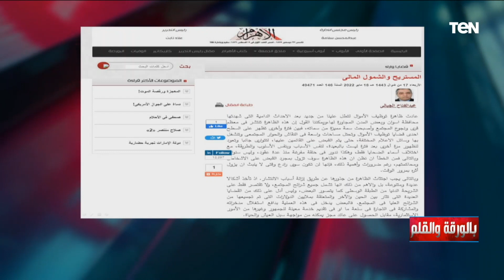عبدالفتاح الجبالي يكشف أسباب ظهور المستريحين في المجتمع المصري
• تابعوا الصفحة الرسمية للإعلامي نشأت الديهي على الفيسبوك ➭